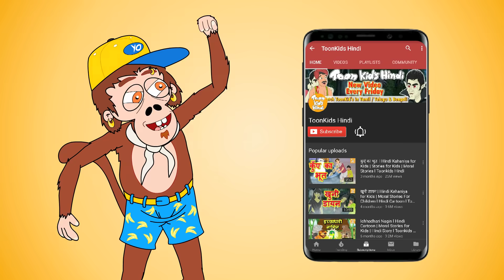लालची भाई l Hindi Moral Stories l Hindi Fairy Tales l Bedtime Panchatantra Stories l Toonkids Hindi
Dear Friends